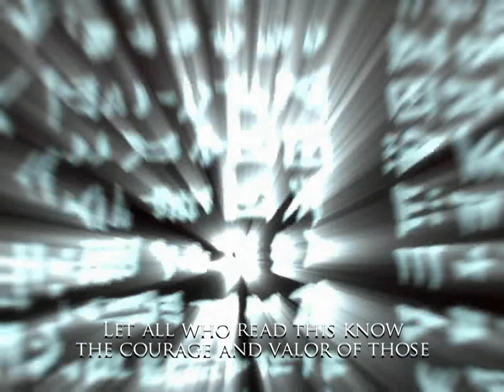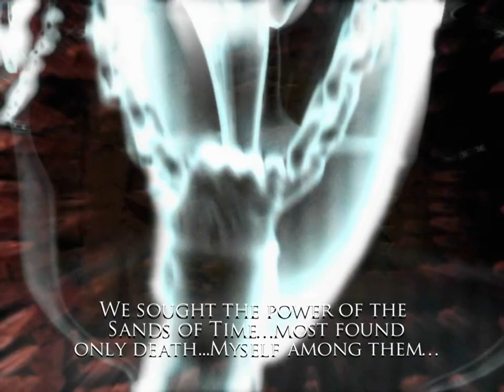Prince Of Persia Warrior Within Part 22